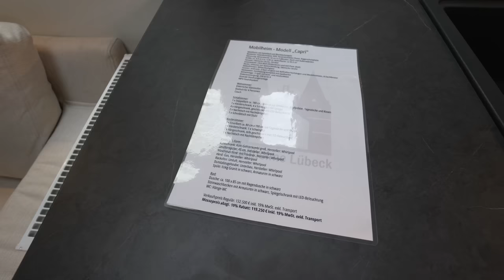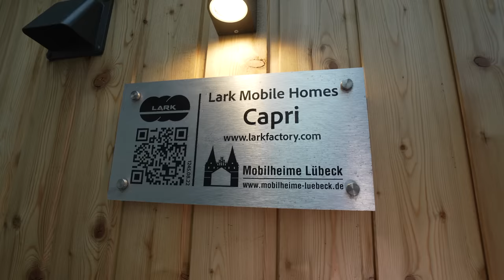Tiny House Discount 2023|Baugenehmigung fast immer möglich|3 ZKB|1 Tag: bezugsfertig. Bis 4 Pers.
Ausstattung unserer Mobilheime
Schon in der Grundausstattung lassen unsere Mobilheime kaum Wünsche offen. Darüber hinaus bieten wir vielfältige Auswahlmöglichkeiten gegen Aufpreis.

Durch Anklicken der jeweiligen Rubrik öffnen sich die jeweiligen Informationen.

Grundausstattung
Jedes Haus ist mit einer vollständigen und sicheren Elektroinstallation, einem zuverlässigen Wasser- und Abwassersystem, einer Küche mit Haushaltsgeräten eines renommierten Herstellers und mit kompletten Möbeln für alle Räume des Hauses ausgestattet. Die Möglichkeit der individuellen Farbpersonalisierung praktisch aller externen und internen Elemente macht die Konfiguration des Mobilheimes große Freude und ein angenehmes Erlebnis.

Zusatzausstattung
Wir verstehen die individuellen Erwartungen und Anforderungen unserer Kunden. Indem wir eine sehr breite und gut durchdachte Liste zusätzlicher Geräte anbieten, geben wir die Möglichkeit der Konfiguration gemäß den aktuellsten technologischen Trends. Durch eine Vielzahl von Spezifikationen kann das Mobilheim an den Verwendungszweck angepasst werden. Das Mobilheim ist wie ein maßgeschneiderter Anzug.

00:00 Mobilheime Lübeck
0:10 GEG Norm
0:52 Tiny Haus Außen
5:22 Tiny Haus Innen
5:57 Küche
9:40 Schlafzimmer
13:45 Bad
15:30 Kontakt